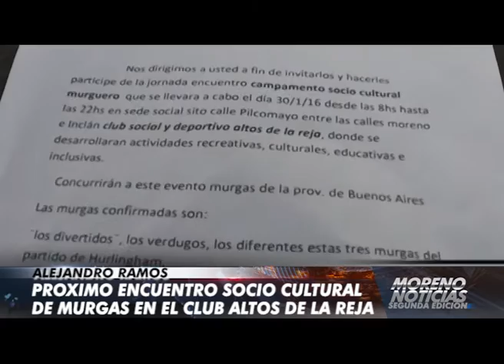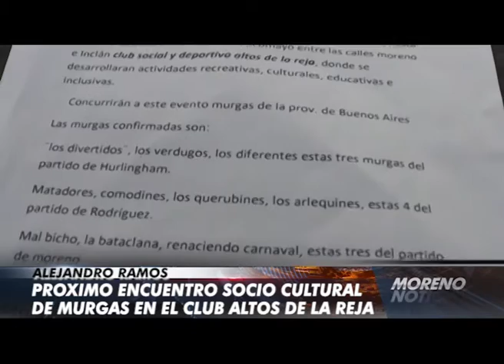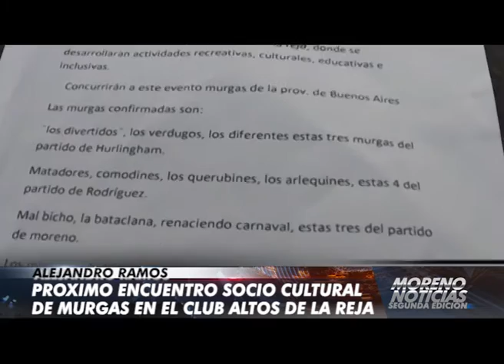Próximo encuentro socio cultural de murgas en el Club Altos de La Reja